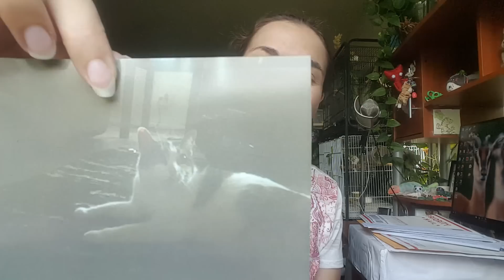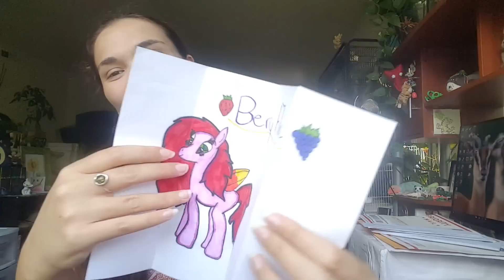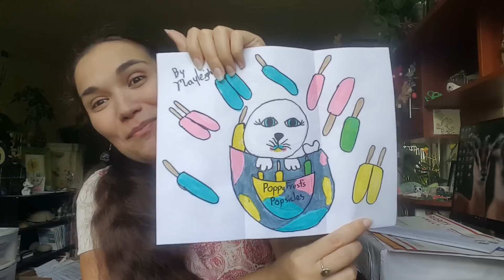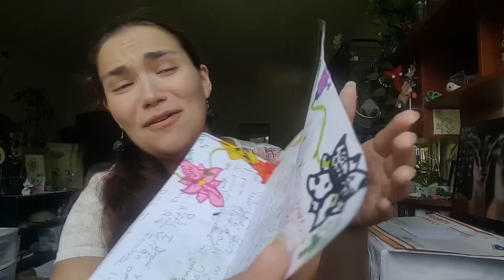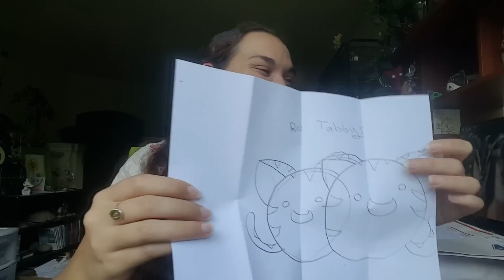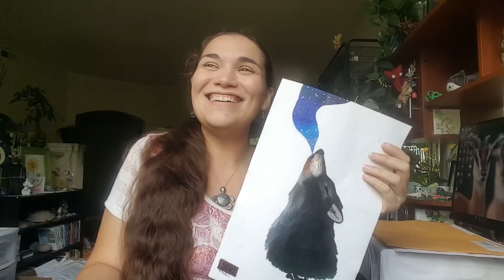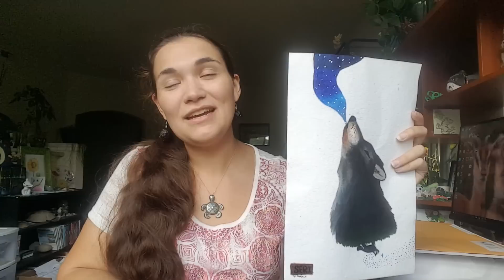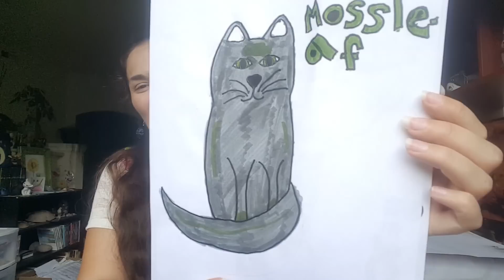Howling for Wolf Quest!! || Snail Mail Vlog!